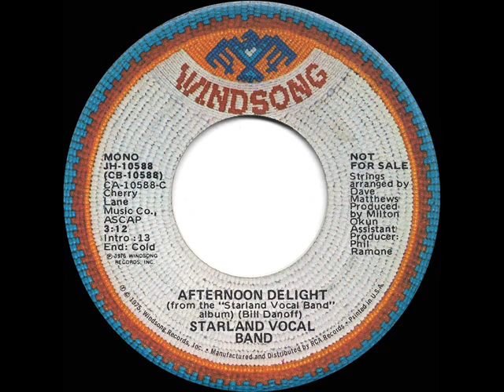1976 Starland Vocal Band - Afternoon Delight (mono radio promo 45)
Husband/wife group members Bill Danoff and Taffy Nivert had previously performed as the duo Fat City, co-writing with John Denver the song hit “Take Me Home, Country Roads.”

Pop Chart Peaks: #1 on Billboard, Cash Box & Record World - A/C Peak: 5 - C&W Peak: 94 - UK Peak: 17 (MM)

Transferred from mono promo 45 single Windsong JH-10588 - Afternoon Delight (Bill Danoff) by Starland Vocal Band, strings arranged by Dave Matthews, produced by Milton Okun & Phil Ramone